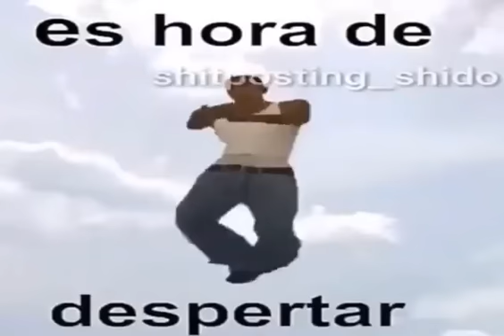Buenos días Distorsiónado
Buenos días mi gente  jajaja que loco